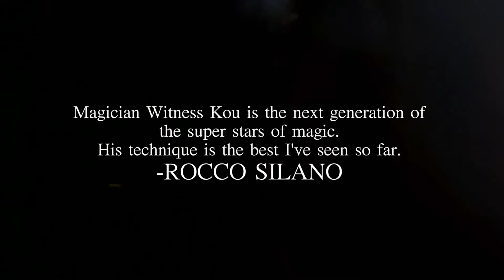Sleeving System by Witness Kou & Amor Magic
"It's the best I had ever seen, it's incredible, it's pushing sleeving forward, check it out!"
- Daniel Garcia

"It's so good check it out. He showed me how to do it right now and it's definitely worth getting it if you are a sleever."
- Cyril

"Magician Witness Kou is the next generation of the super stars of magic. His technique is the best I've seen so far."
- Rocco Silano

"Witness Kou walks from technique to the impossible with clarity, cleanliness and beauty. It makes disappear the use of [one's] own sleeve. It's a pleasure for me, to see how magic evolves with him."
- Miguel Angel Gea

"Witness Kou's sleeving totally BLEW MY MIND. It is a must-have if you are serious about sleeving!"
- Henry Harrius

Hello Everyone, I am Witness Kou. Sharpie is one of the most popular signature markers for magicians. Sleeving is a historical and useful sleight of hand. And today you will see this traditional sleight of hand with new techniques and innovative ideas. I would love to call it "shooting sleeving".

Have you ever tried these stupid ways to switch a pen?

Have you ever experienced that something sneaky falls down while you're performing?

But now, you just need a simple move. Instantly, you have already switched any pen or object without any gimmicks.

You can now easily and efficiently equip any gimmicked Sharpie available in the market and use these new techniques to create your own magical ideas and thoughts in your act.

"Shooting Sleeving" has its own special system on setting the sleeve of your jacket or shirt. Therefore, you can naturally put down both of your hands or make any movement and produce it when you need it.

In addition to the explanation and details of the techniques, I will also share 2 visual acts and effects that I have performed for 3 years.

Sleeving System contains 2 Sharpie gimmicks to let you do more visual and practical effects with this sleight of hand.

Includes:
2 gimmicked Sharpies
1 normal Sharpie
Online instructions
Contents:
Shooting sleeving
One hand switch
Pen and coin routine 1&2
Twisted Sharpie 1&2
Bonus move: Sharpie through card
Bonus move: pen to lighter
Bonus move: Omni pen
Bonus move: sponge ball
Bonus move: amazing Sharpie